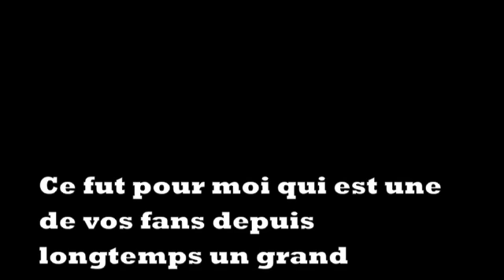Message de prévention de Cécilia Cara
Message réalisé pour mon second court-métrage dans le cadre du concours clap santé 2008 qui comprend donc la participation de Cécilia Cara lors de sa venue à Cannes pour la représentation de la pièce la soeur de jerry king.